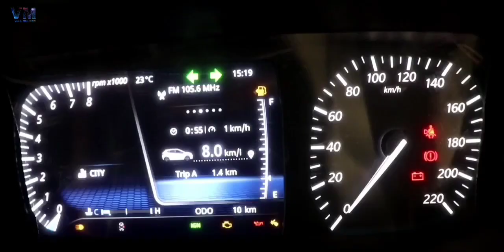Tata Altroz Starting From 5,29,000 Rupees - XE, XM, XT, XZ & XZ(O) Variant - Price Details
Tata Altroz is new premium hatchback
Price launching on 22 January 2020
New Tata Altroz
2020 tata Altroz comes in five colour
Tata Altroz Avenue White
Tata Altroz High Street gold
Tata Altroz Skyline silver
Tata Altroz downtown red
Tata Altroz Midtown Grey
New 2020 tata Altroz will be a game Changer
New Tata Altroz comes in 1199 cc & 1497 displacement
New launched tata Altroz length is 3995 mm
Tata Altroz wheelbase is of 2501 mm
New Altroz ground clearance is 165 mm
Altroz tata has bootspace of 345 litres

Vigil Millions Tata Altroz

Description Given By - Prashant Moris